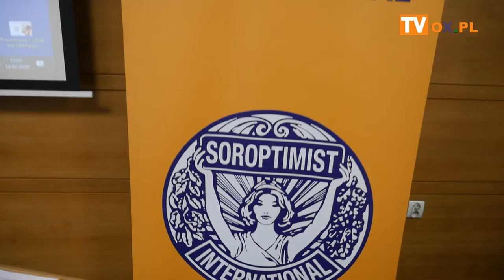[FLESZ] Podsumowanie VI Cieszyńskiego Balu Aniołów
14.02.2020 Starostwo Powiatowe w Cieszynie
Podsumowanie VI Cieszyńskiego Balu Aniołów przez Międzynarodową Organizację Soroptimist Inernational Klub w Cieszynie